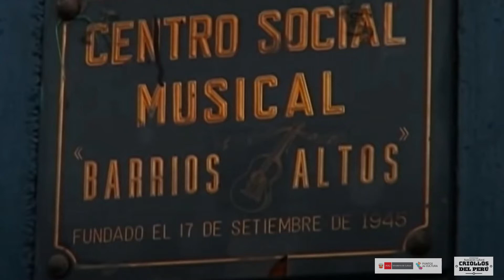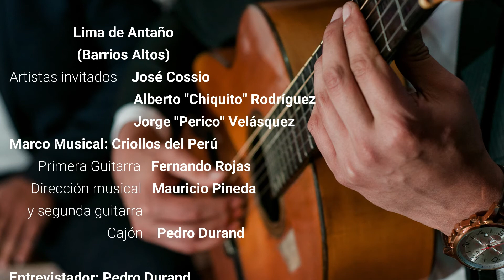Lima de Antaño -Capìtulo 4:Barrios Altos(José Cossio, ''Perico'' Velásquez y ''Chiquito'' Rodríguez)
Como homenaje por el ''Aniversario de la Fundación Española de Lima'', hemos preparado una serie de eventos que se realizarán desde este viernes 15 hasta el martes 19 del presente mes.
Hoy, en nuestra cuarta entrega, conoceremos a Alberto "Chiquito" Rodriguez, Jorge "Perico" Velásquez y José "Choso" Cossio, artistas del tradicional Barrios Altos.